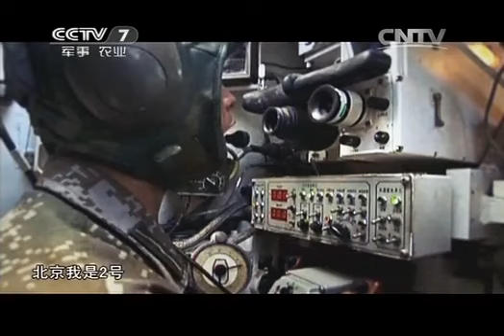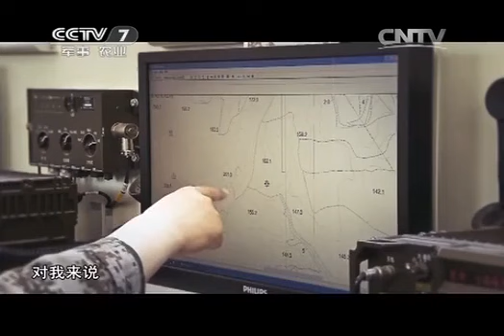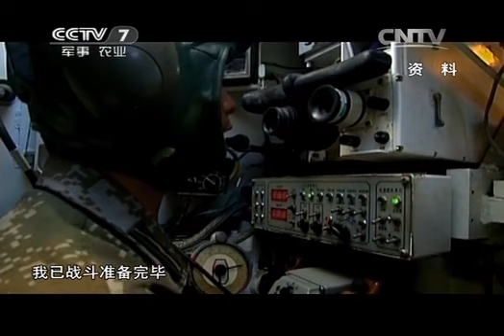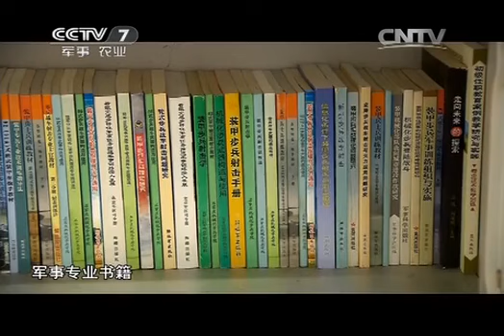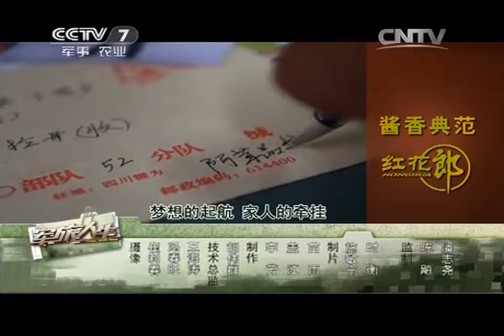20140619 军旅人生 胡世良：责任胜于能力